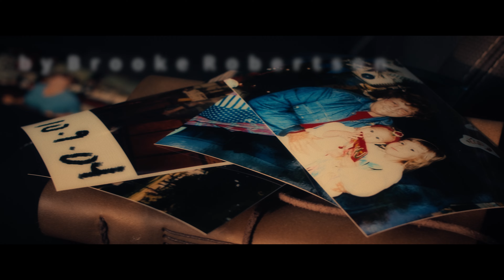Brooke Robertson See You Here (Official Music Video)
"See You Here" is track #11

VERSE 1
You looked me in the eyes
My favorite kind of blue
Was trying not to cry
You whispered “i love you”

Something I won’t forget
Etched in my memories
The day we got the call
I wondered is this real

PRE-CHORUS
And My heart skipped a beat
When yours left me

CHORUS
I can see you here
At your old house, Sunday morning before church
Across the field, on the front porch, sipping coffee on the swing
I couldn't stop or roll back time to relive all those years
But I can still see you here

VERSE 2
You’d tell me how things were
Back in the good ole days
You’d crack a joke and smile
And make it all ok

PRE-CHORUS
We knew this day would come
But it would come too soon

CHORUS
But I can see you here
I can still see you here

DOWN CHORUS
At your old house, Sunday morning

If you could be here now
How things have changed
I guess nothing stays the same